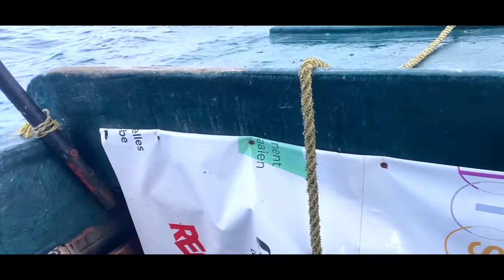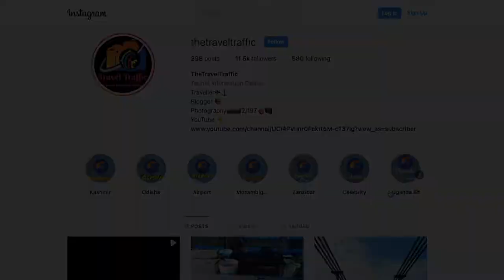Stone town zanzibar tour with THE TRAVEL TRAFFIC, Thinks to do in stone town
This is not Maldives its Zanzibar, Tanzania East African. Welcome to to everyone for visit the beautiful Island. Here i capture all the details please stay tune wit   @The Travel Traffic    for more update. Unguja, also known as Zanzibar Island, is the main island in the Tanzanian archipelago of Zanzibar. Stone Town, part of Zanzibar City, is an old trade center, with mosques and winding lanes. The 1883 House of Wonders is a former sultan’s palace with a clock tower. The Old Fort now houses a cultural center and a stone amphitheater. Underground aqueducts fed hot water to the late-19th-century Hamamni Persian Baths.

Prison Island (EP5)-
Forodhani market zanzibar (EP6)-
Museum Zanzibar (EP7)-
Kendwa Rock (EP8)-

Zanzibar-

The Travel Traffic Gadgets for making video.

Hard Disk
Mobile 2
Mobile 3
I pod
Power Bank
Mic Bluetooth